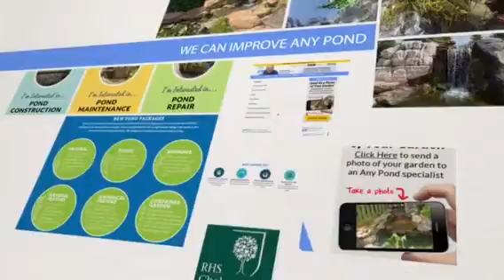Garden ideas, Pond and water feature ideas by Any Pond limited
Any Pond Limited are building and designing top of the range ponds and water features.

High end living art in the form of water in the garden, so if your looking for the water gardening life style that includes a stress free wildlife pond or trouble free water feature.  You are in the right place.  Here is a quick video with a number of great garden ideas to enhance your lifestyle.

Anyone can build a pond, however what makes us different is that we are internationally recognised with in the trade and often get the chance to work across the pond, known as the natural water gardening artists, leading medal winning designers.  Our staff include an aquatic author, leading aquatic horticulturalist as far as a international water lily judge.

If you are looking for a top of the range water feature then we are your designers.

Only using the best quality products and giving you the 6-7 star services you deserve.   we build ponds that are stress free and easy to look after, are ponds and water features make you feel good, if your not happy with a pond or water feature then send us a picture and we will be able to help you out or point you in the right direction.
We only deliver the best, so our clients do not have to wade through masses of conflicting information on the Internet, we have filtered out over the years the leading techniques and methodologies for the best ponds and water features for your garden.